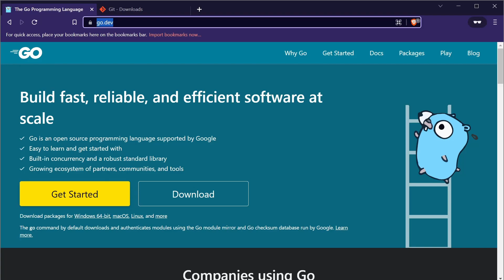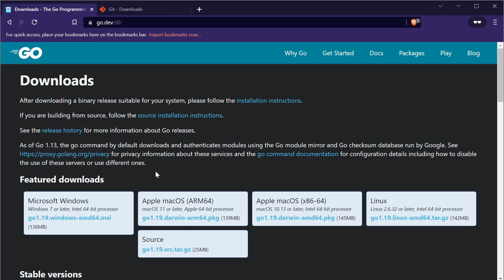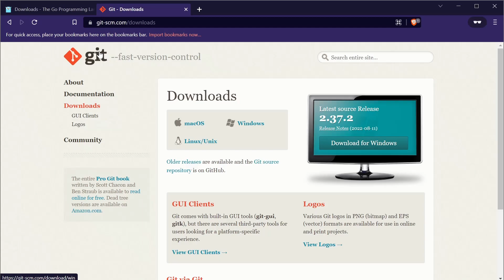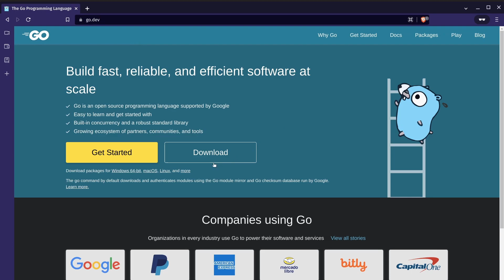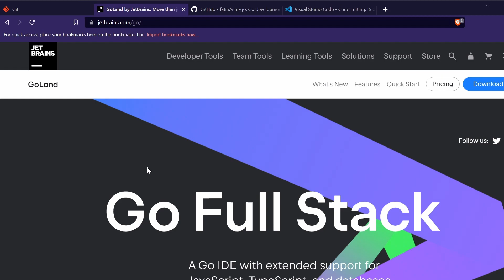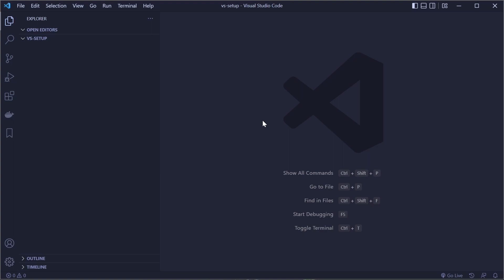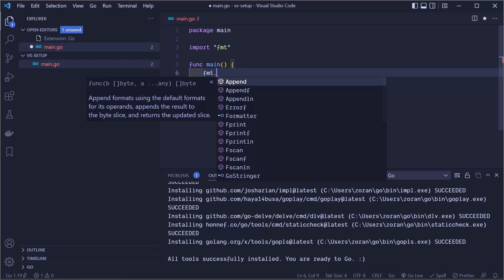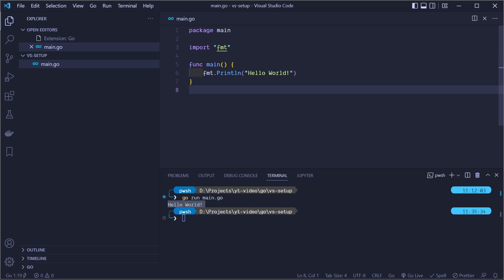Setting up Go (Golang) work environment on Windows, Linux and VS Code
In this blog post, we will show how to set up a go (golang) work environment on Windows and Linux. For macOS check the link to my blog post. Also, we will show a couple of IDE options and how to set up the VS Code for Go. Ultimately, we will write a small test program to ensure everything works.

Chapters:
0:00 Intro
0:42 Install Go on Windows
3:01 Install Go on Linux
5:19 IDE Options
6:19 Set up VS Code
7:17 Write a test program
8:05 Outro